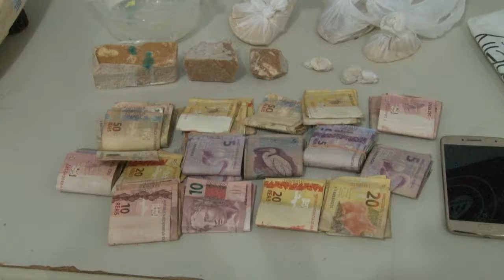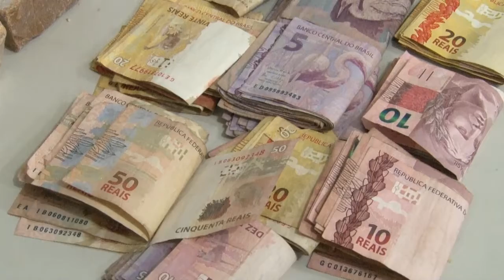TRÁFICO DENARC PRENDE SUSPEITO COM PORÇÕES DE DROGA